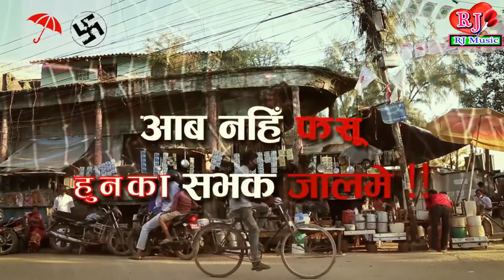Rajendra Mahto _ राजेन्द्र महतो_New Action On Madheshi People _Future For Madheshi Nepal 2074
Copyright : RJ Music Production Pvt. Ltd.

Rajendra Mahto _ राजेन्द्र महतो_New Action On Madheshi People _Future For Madheshi Nepal 2074 RJ Music Production

Song : Rajendra Mahto _ राजेन्द्र महतो
Album : Rajendra Mahto _ राजेन्द्र महतो (2074)
Music / Arranger : Roshan Kumar
Editing : Roshan Kumar
Supported by : Suman Sah
Recording : RJ Music Production
                         JanakpurDham, Nepal
Company / Label :- RJ Music Production

_Offer Offer Offer Offer Offer _

RJ Music Production
Holi Ka New 8 Songs
Banawaye Only Rs. 15000
Address :- Bishawakarma Chowk , JanakpurDham , Dhanush , Nepal.
What's App / IMO / Telegram :- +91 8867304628

Naye ya pura ne Singer Apana ( Album Poster + Mp3 Song + Full HD Video with Graphic Design)
All Editing Free Free Free Hai ,,,,
Jab Aap mera .__RJ Music Production__
Se Release Karaate Ho Tab.

Now Website Offer Offer__

BihariWap.In / RJMusic.in:
Free Offers Free Offers .
Ab aap sab Dj Remixer , Singer..
Ke liye Free Free Offers...
Aap Sab Apana Mp3,Dj Songs,Videos.
Free Me Release Karaaye...
Total 4 PHP Website Uploading hogaa.
Ye sab Website ke liye ..

New Maitahli + Bhojpuri + Nepali Songs Banawane Ya Recording Ke Liye & Videos Ke Saath & Releasing In All The Country.. ''RJ Music Production ''

RJ Music Production

'' RJ Music Production ''
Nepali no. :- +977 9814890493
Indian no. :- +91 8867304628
Imo & What's App No. :- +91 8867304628